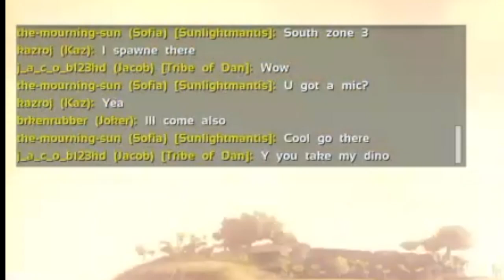DANK Ark Trolling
I did some small trolling and added some memes to it